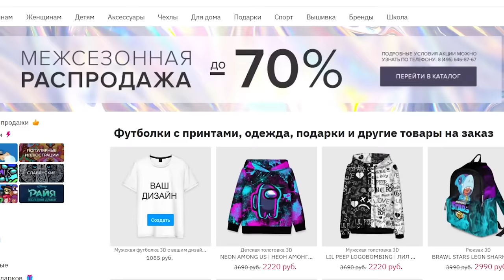ГИТАРИСТ притворяется НОВИЧКОМ В ЧАТ РУЛЕТКЕ | ПРАНК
В этом видео мы с шреком и Тимой Мацони пранкуем девушек в Чат Рулетке. Если тебе нравятся такие видео, давай наберем 50к лайков, и мы сделаем продолжение.

Ну и еще, я уговорил Тиму добавить еще одну гитару для розыгрыша, поэтому сегодня мы разыгрваем целых 6 гитар.
Для участия:
3) Оставить комментарий в первые 48 часов после публикации.
Итоги через 48 часов в моем Инстаграме.